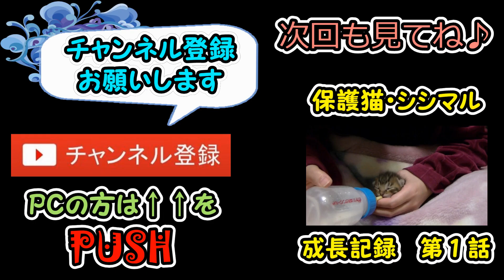もみもみマッサージをする猫（面白い＆可愛い子猫）Massaged cat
猫ちゃんのポピュラーな行動
もみもみマッサージ。
どうやら非常にリラックスして
幸せな気分の時にモミモミするそうです。

たまにカトペンの上でもモミモミしていますが
手を押し付けた時に爪が出ているので
嬉しいのですが地味に痛いです・・・

The cat which seems happy and massages．
※The protected kitten, is the growth record.
Kitten "sisimaru"
Black Cat "bita"

キジトラ・シシマルと黒猫・ビターを見て

マメに動画配信中！

おもしろネコ動画,　にゃんこ動画,　かわいいにゃんこ動画,　笑えるネコ動画,　面白い猫,　おもしろい猫,　ニャンコ,　かわいいネコ動画,　必死な猫,　子猫,